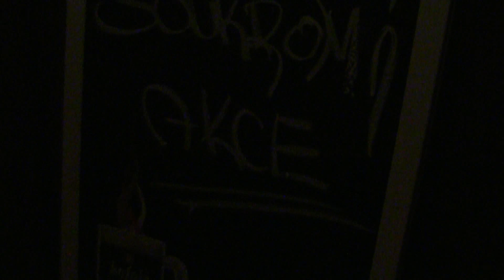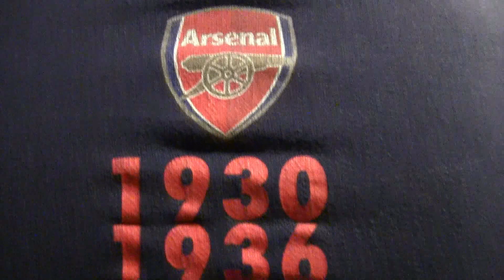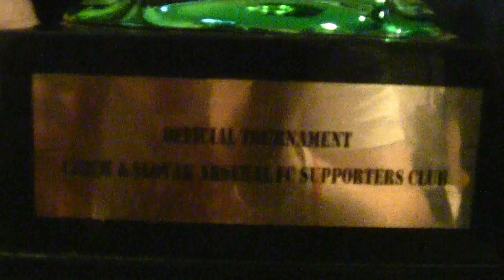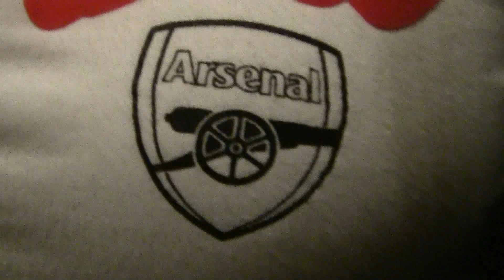Steffi Volttage: CSSC in Olomouc 2013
CSSC in Olomouc - 2013